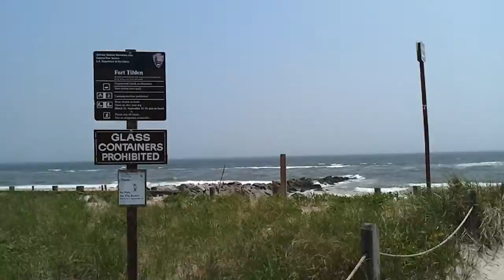A Ride By The Atlantic Ocean @ Fort Tilden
A short ride down Range Road at Fort Tilden viewing the Atlantic Ocean. Such a BeAuTiFuL place!